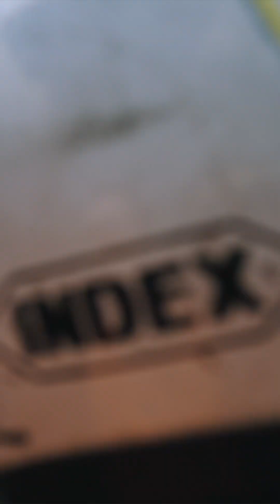[Vlog 014] ただバイクに乗る日 "A day just to ride a motorcycle"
タイに来て約1ヶ月が経過した。こっちの生活にも少しずつ慣れて
ローカルの定食屋でヌードルを食べて、移動はバイクタクシーで早く安く済ます。

1月頃タイの気候は乾季で、日中も過ごしやすく夜は少し肌寒いくらい。
治安もいいバンコクでは夜の散歩は夜風が気持ちよくどこまでも飽きずに歩けるような気がする。

Bangkok's busy streets are perfect for strolling around with your camera.
 Even if the camera is pointed at, no one will hate it and will return it with a smile.
Taking street snaps while touching the kindness of Thai people.

・800クリエイターズ